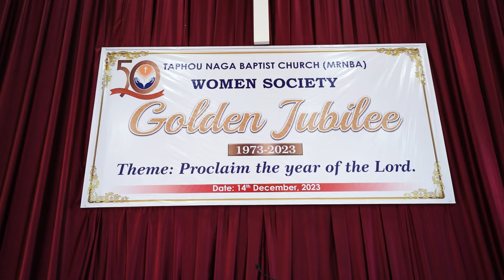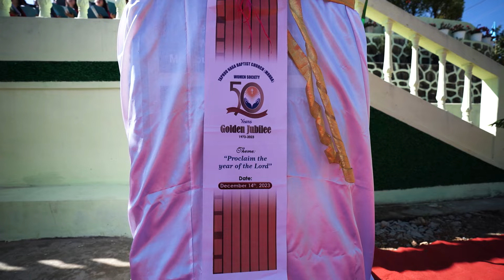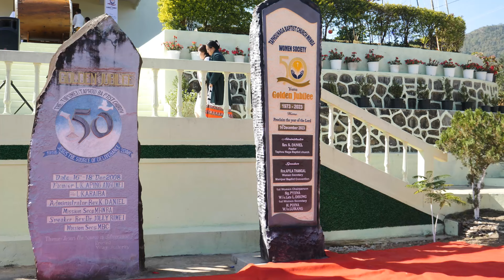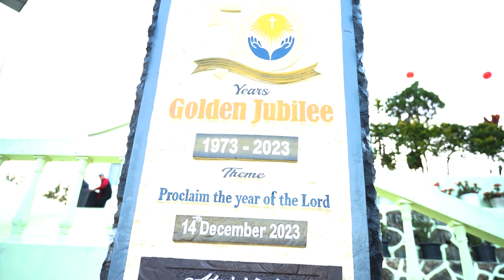Women society Golden Jubilee | Taphou Naga Baptist Church(MRNBA)Theme: Proclaim the year of the Lord